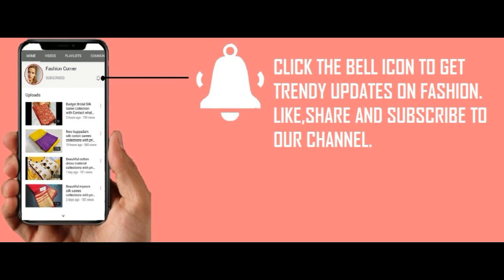New silk cotton sarees collections with price || silk cotton sarees online shopping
Amazon today's deal